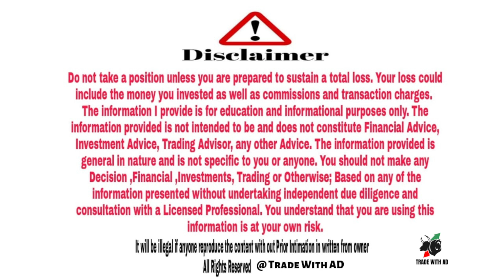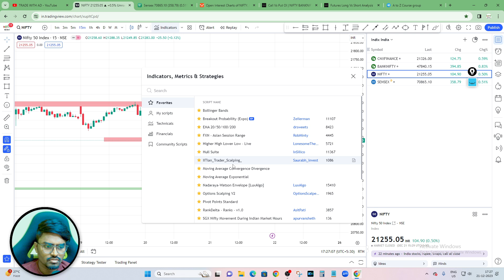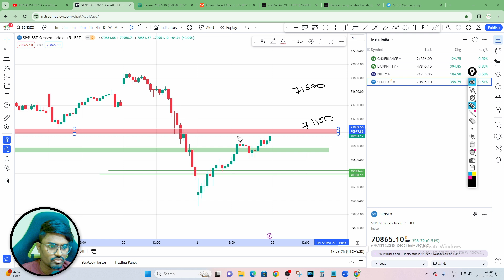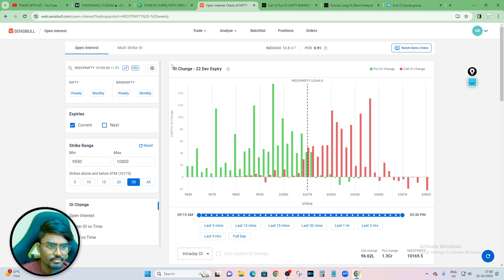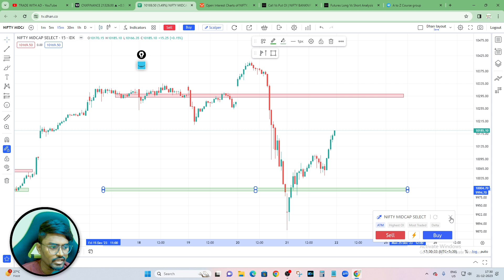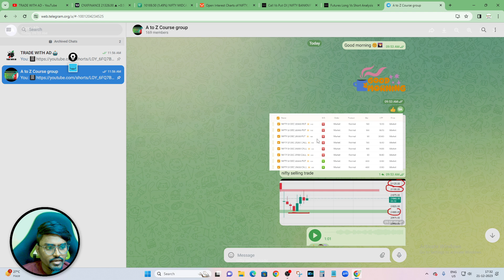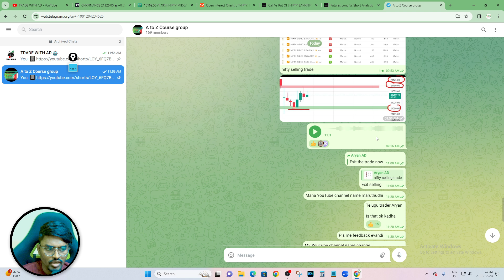శుక్రవారం Market ఎలా ఉండబోతోంది | market Prediction 22/Dec/2023